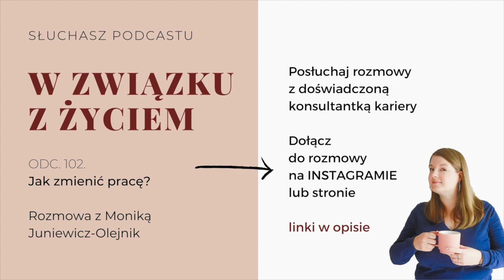Odc . 102. Jak zmienić pracę? Monika Olejnik-Juniewicz | PODCAST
Posłuchaj rozmowy z Moniką Juniewicz - Olejnik, doświadczoną konsultantką kariery, doradcą zawodowym i headhunterką. Monika pomaga odkryć potencjał zawodowy i znaleźć satysfakcjonującą pracę. W tym podcaście rozmawiałyśmy o tym, jak zmienić pracę. To idealna rozmowa dla osoby, która ma 20, 30, 40, 50 lat i chce zmienić pracę, ale nie wie od czego zacząć i jak się do tego zmotywować. Duża dawka inspiracji oraz konkretne ćwiczenia i wskazówki zarówno dla osób które marzą, aby awansować i robić karierę w korporacji, jak i dla takich, które myślą o własnej firmie.

Co usłyszysz w rozmowie:
- Pracą marzeń, zapytałam dość przewrotnie czy coś takiego w ogóle istnieje?
- Jakie mamy przekonania na temat pracy, bo jak się okazuje to jest często klucz do zmiany,
- Od czego zacząć szukanie pomysłu na nową pracę?
- Etat vs własna działalność - kiedy praca dla siebie to dobry pomysł? Na co zwrócić uwagę?
- Jak zmienić narrację na temat porażki. I dlaczego to takie ważne podczas szukania pracy.

Monika podzieliła się kilkoma ciekawymi ćwiczeniami, między innymi ćwiczeniem rozgwiazdy, które znajdziesz na jej blogu

Posłuchaj i napisz w komentarzu lub w wiadomości na Instagramie, który wątek z tej rozmowy był dla Ciebie najciekawszy.

NEWSLETTER (otrzymasz specjalny odcinek o 22 książkach, które pomagają żyć bardziej autentycznie)

Na podcast W związku z życiem zaprasza Aga Piekarska. To szczere rozmowy o życiu i rozwoju osobistym prowadzone z humorem i empatią. Od czasu do czasu także opowieści o dobrych książkach i bezpłatny klub książkowy. Dołącz do społeczności inteligentnych i wrażliwych osób, które chcą żyć we własnym tempie.

SŁUCHAJ PODCASTU

Muzyka: Move me by Snake Oil Salesmen